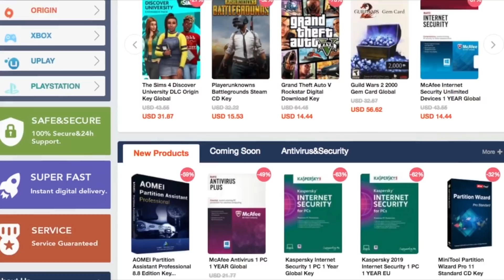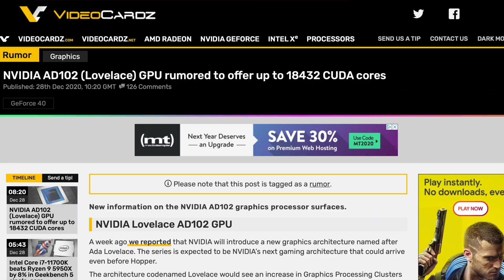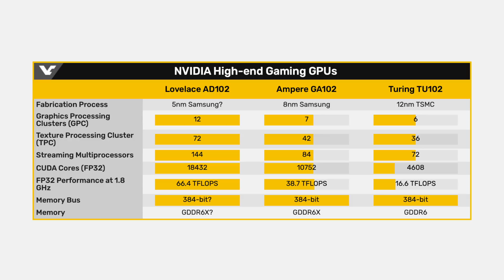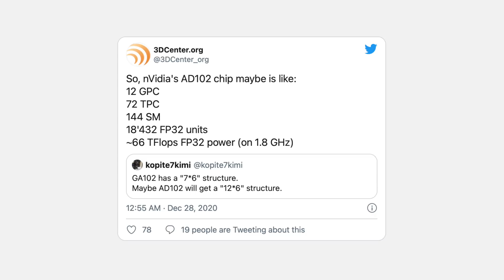Is Nvidia Already Making a 4090 Ti?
Is Nvidia Already Making a 4090 Ti? New rumors from the NVIDIA camp and new Lovelace specs point to a new super high end card coming out soon. It has really amazing freaking specs, but is this a new RTX 4090 Ti? I think not, what do you think?